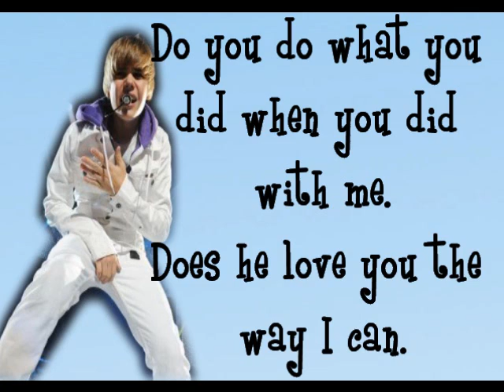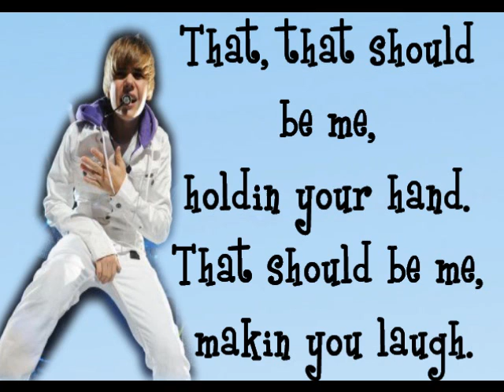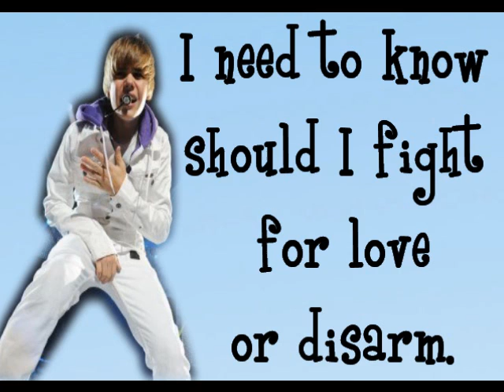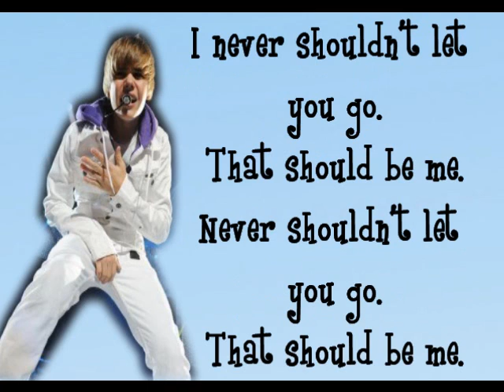Justin Bieber - That Should Be Me Lyrics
.. just click that link .. this site is not just a Social Networking Site, this site is also for all fans of Justin .. and you could also win Free VIP Justin Bieber tickets so what are you waiting for .. go and sign-up now, by clicking this .. 100% REAL ..

KOINI is an amazing site with great competition and an amazing way to meet new people x)

NO HATERS!

THANKS :D